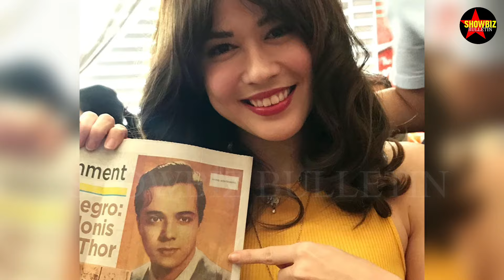FULL VIDEO: Valeen Montenegro and Riel Manuel Wedding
Valeen Montenegro married non-showbiz boyfriend/fiance Riel Manuel.